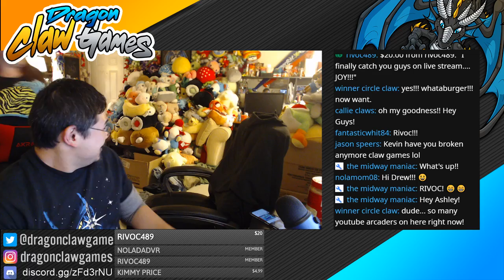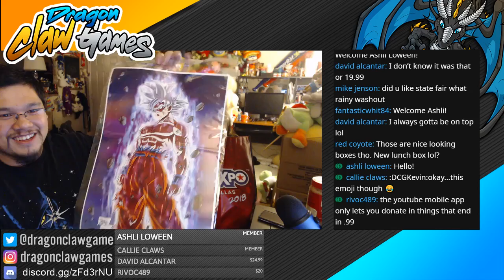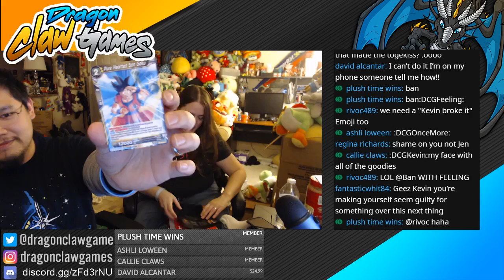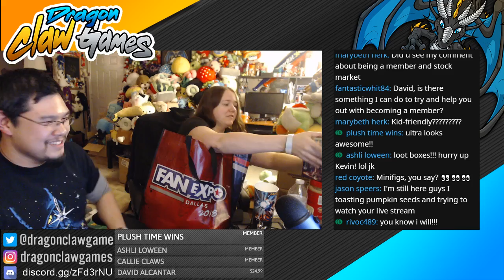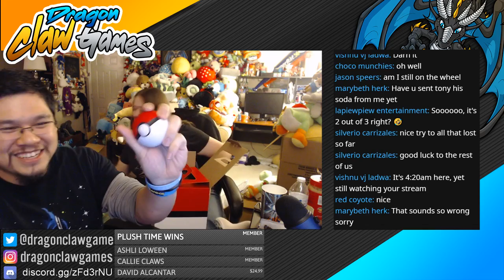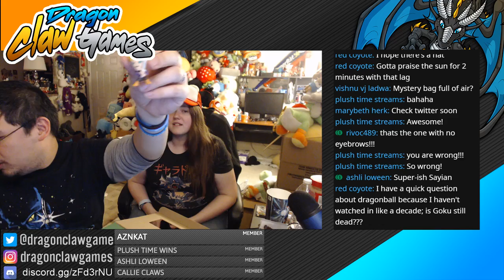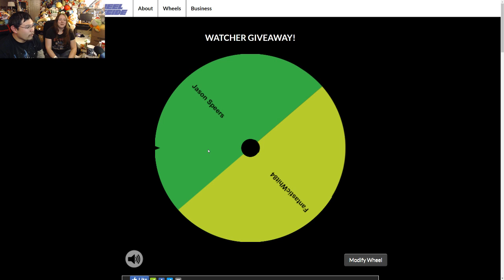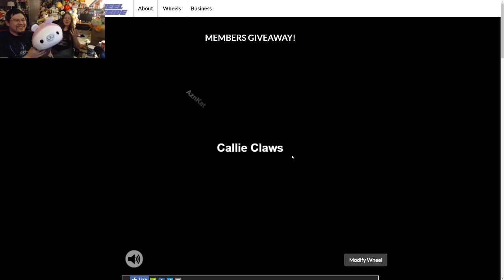Live UNBOXING of Dallas Fan Day 2018 Mystery Boxes and Dragon Ball North America Tour Loot!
Hey guys! We're LIVE! Opening loot boxes - A Pokemon loot box and a Dragonball Z loot box - from the Dallas Fan Expo 2018 and the North America Dragonball Tour! Come check it out!

YouTube Kids friendly! | Family friendly! | SFW Video